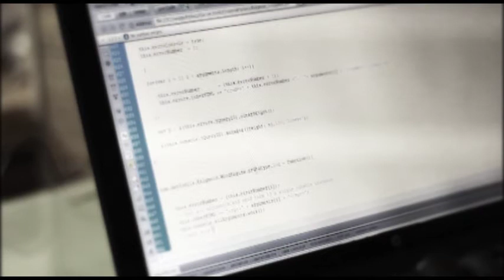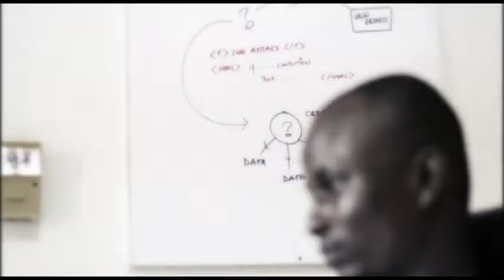Hold The Future - The Programmer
The Hold The Future campaign, is aimed at celebrating individuals in various fields who share our vision of following one's passion and pursuing one's dream.

Hold The Future is an RPC campaign